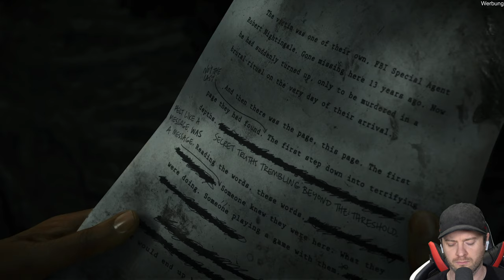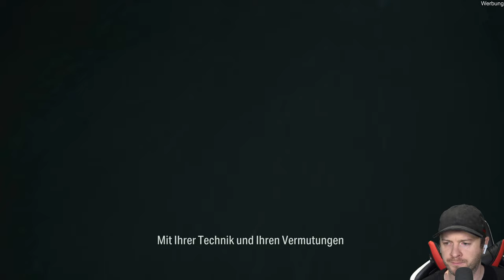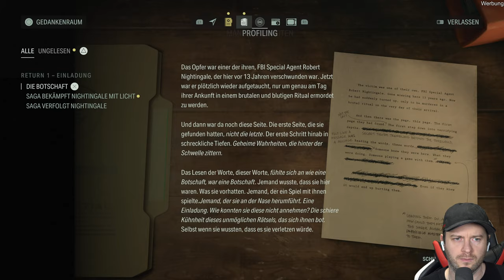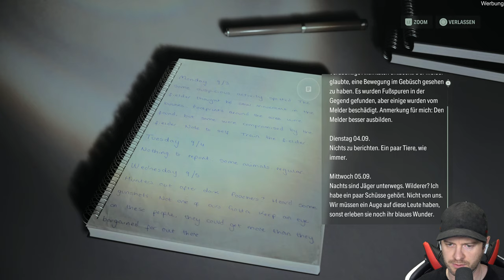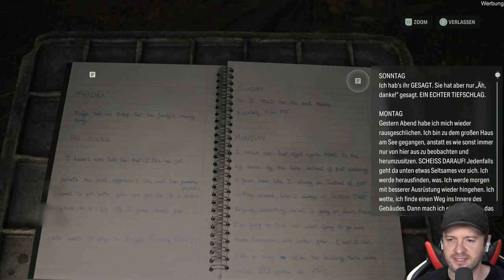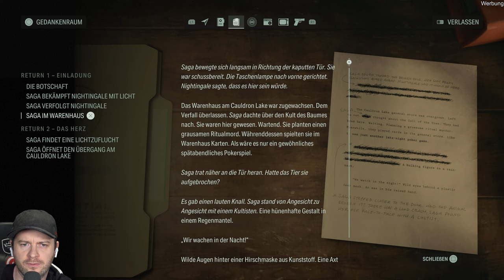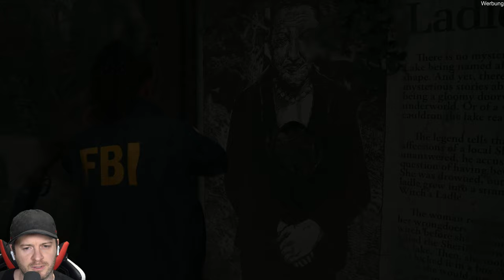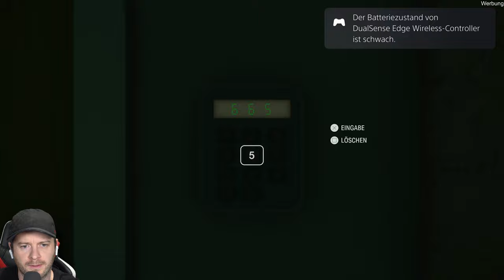🔴 ALAN WAKE 2 💀 Die ersten 4 Stunden [PS5 | 4K60]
Let's Show Alan Wake 2 [Deutsch ♦ Blind ♦ Facecam ♦ 4K@60FPS]

✒ INFORMATIONEN SPEZIELL ZU DIESER FOLGE:

Gameplay zu Alan Wake 2 auf PS5.

00:00 Vorwort
03:01 Intro
12:35 Return 1: Einladung
01:23:00 Follow You Into The Dark (Song)
01:28:28 Übergang zu Kapitel 2
01:42:32 Return 2: Das Herz
3:13:40 Wide Awake (Song)
3:17:37 Übergang zu Kapitel 3
3:32:00 Initation 1: Spät abends
3:57:20 Superhero (Song)

✒ ALLGEMEINE INFORMATIONEN ZUM SPIEL:

Alan Wake ist seit dem Jahr 2010 verschwunden. Er war ein Bestsellerautor mit Sitz in New York City. Während eines Urlaubs im pazifischen Nordwesten mit seiner Frau Alice Wake begegnete er einer übernatürlichen Macht der Finsternis. Sie erweckte Wakes Werk, eine Horrorgeschichte, zum Leben. Er bekämpfte das Dunkel und schaffte es, es dorthin zu verbannen, wo es herkam – an einen albtraumhaften, dunklen Ort, der unter dem Cauldron Lake außerhalb der Kleinstadt Bright Falls versteckt war. Wake schrieb ein Ende für seine Horrorgeschichte und befreite damit seine Frau aus der Dunkelheit unter dem See, wurde jedoch selbst dort gefangen.
Alan Wake ist nicht tot, obwohl er sich das schon oft gewünscht hat. Seit 13 Jahren ist er ein Gefangener an einem dunklen Ort, an dem sich seine Albträume, seine Ängste und seine Geschichten als Realität um ihn herum manifestieren. Seit 13 Jahren kämpft er darum, bei Verstand zu bleiben und eine Geschichte zu schreiben, die die Realität um ihn herum verändert, damit er entkommen kann. Bis jetzt ist er gescheitert.

Saga Anderson ist eine erfahrene FBI-Agentin mit dem Ruf, unmögliche Fälle zu lösen. Sie kommt in die Kleinstadt Bright Falls im pazifischen Nordwesten, um eine Reihe von rituellen Morden zu untersuchen.
Andersons Fall entwickelt sich zu einem Albtraum, als sie Seiten einer Horrorgeschichte entdeckt, die um sie herum wahr zu werden beginnen und beunruhigende Verbindungen zu Alan Wake aufweisen, einem Schriftsteller, der vor über einem Jahrzehnt verschwand.

Die majestätischen Landschaften erstrecken sich über den Bundesstaat Washington im Pazifischen Nordwesten der Vereinigten Staaten. Die Natur ist hier wunderschön und reichhaltig, aber die dunklen Wälder, bewaldeten Täler und nebligen Berge haben auch etwas Geheimnisvolles und Urgewaltiges an sich.
In der Region des Pazifischen Nordwesten gibt es drei individuelle Schauplätze zu entdecken.
Das idyllische Städtchen Bright Falls, in dem auch das jährliche Hirschfest stattfindet. Die ganz in der Nähe liegende heruntergekommene Stadt Watery, die von finnischen Einwanderern im Zusammenhang mit der Holzfäller- und Fischereiindustrie gegründet wurde. Und der Cauldron Lake, ein Calderasee außerhalb von Bright Falls, der ein markantes Wahrzeichen darstellt. Früher war er ein beliebtes Wanderziel, aber seit er vor Jahren von einer undurchsichtigen Regierungsbehörde eingezäunt wurde, hat er den Ruf, ein Ort zu sein, den man meiden sollte.

Eine albtraumhafte, dunkle Realität, die unter dem Cauldron Lake existiert. Der dunkle Ort funktioniert nach der Logik eines Traums – er verändert sich und zieht seine Erscheinung aus den Gedanken derer, die mit ihm in Berührung kommen. Alan Wake ist in seinen Tiefen gefangen, während sich seine Ängste und Geschichten als Realität um ihn herum manifestieren. Wake hat früher Krimis geschrieben, die in New York City spielten. Daher nimmt der dunkle Ort jetzt die Form eines schaurigen, nächtlichen New Yorks an.

▪ TITEL: Alan Wake 2
▪ ENTWICKLER: Remedy Entertainment
▪ PUBLISHER: Epic Games
▪ SYSTEM: PlayStation 5, Xbox Series, PC (digital)
▪ GENRE: Third-Person-Shooter, Survival Horror, Action-Adventure
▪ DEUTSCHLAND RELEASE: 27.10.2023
▪ METASCORE: 90%